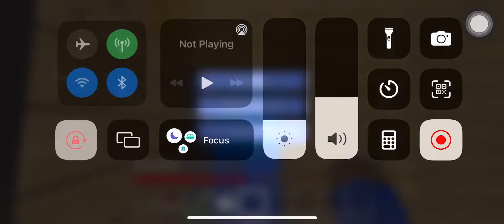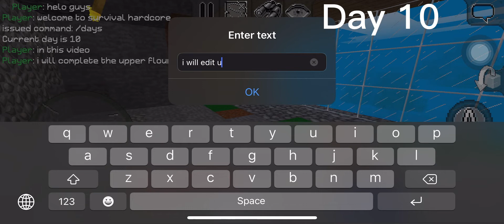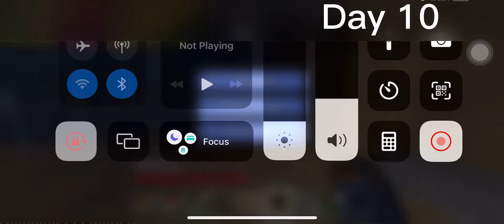Multicraft Hardcore Episode 8